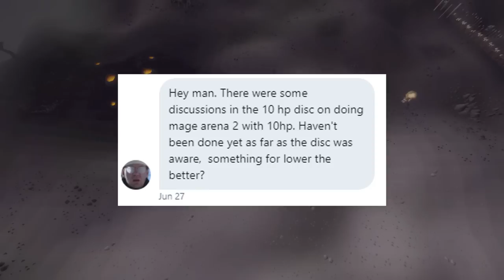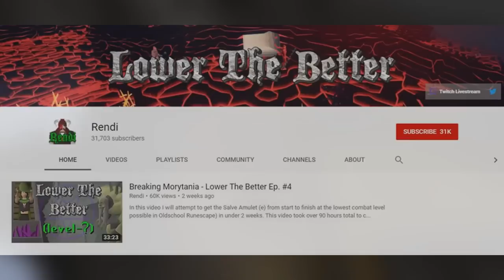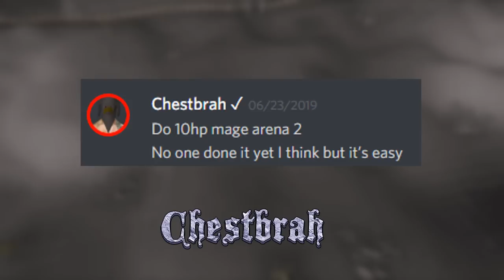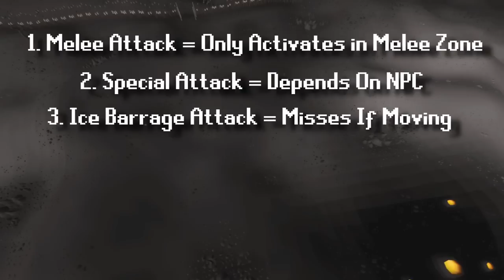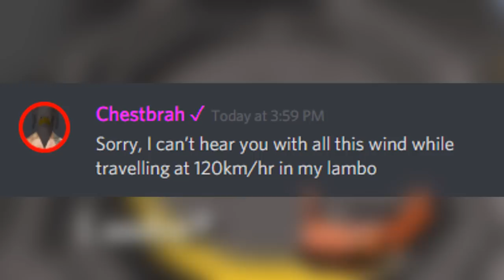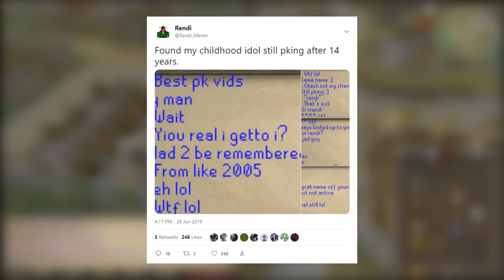Lowest Level Mage Arena 2 - Lower the Better Ep. #6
In this video I will attempt to get the lowest combat imbued god cape (the lowest level possible) in under 2 weeks playtime. All of this will be done with 1 prayer, 1 defence, and 10 hp.

Graphics Artist:
Discord User - Jwcsg#7056

Title: Trap Unboxing / Jimmy Fontanez
Title: IDCIDK / Artist: Geographer
Title: Tiptoe / Artist: Jeremy Blake
Title: Djinn / Artist: Francis Preve
Title: Echoes / Artist: Yung Logos
Title: Metal Race / Artist: Josh Kirsch
Title: Dead Reckoning / Artist: Ethan Meixsell